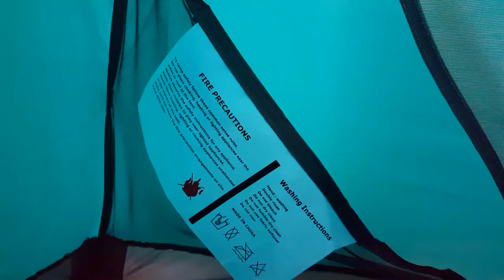CANTIGI 2 - TENDA KAPASITAS 2 ORG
Cantigi 2 tenda kapasitas 2org dengan spesifikasi
Size: [50 x 140] x 210 x 120cm
Type: 3 seasons
Construction type: Dome [inner first]
Flysheet material: 190T polyster
Flysheet coating: PU 1500mm seam taped
Inner fabric: 190T polyster breathable
Inner mesh: B3 no-see-um-mesh
Floor material: 190T polyster
Floor coating: PU2000mm seam taped
Floor size: 140x210xn
Poles material: 7001 T6 aluminium
Poles size: Diameter 7.8mm
Poles quantity: 2 set pokes
Pegs Material: steel pegs
Pegs Quantity: 10pcs
Guyrope: 4 rope. Diameter 3mm no reflective
Packing size: 47 x 16 cm
Total weight: 2,26 (include footprint)
Vestibule size: 210 x [diameter 50cm]
Vestibule Quantity: 2 vestibule
Tent door: 2 door